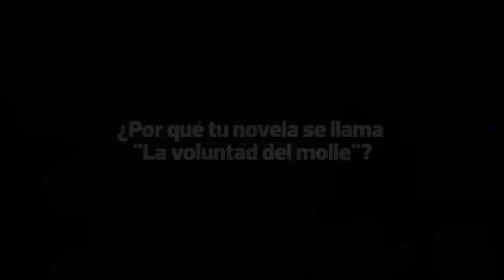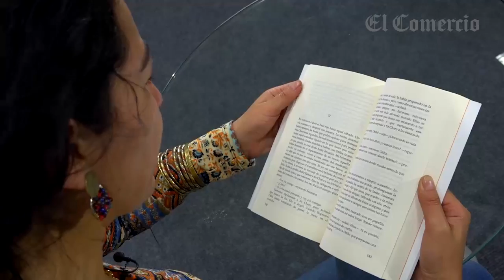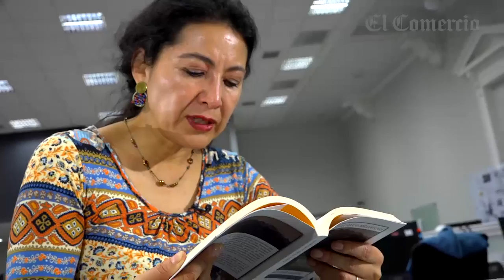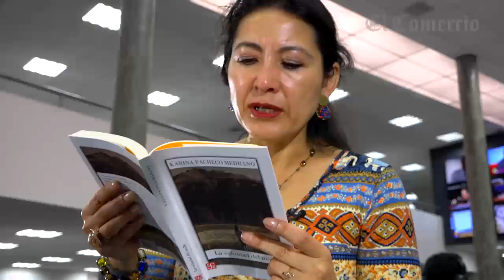Karina Pacheco - Luces - El Comercio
José Miguel Silva del diario El Comercio realiza una entrevista a Karina Pacheco: "Conversamos con Karina Pacheco sobre la edición conmemorativa de su primera novela, “La voluntad del molle” (Fondo de Cultura Económica, 2016)"